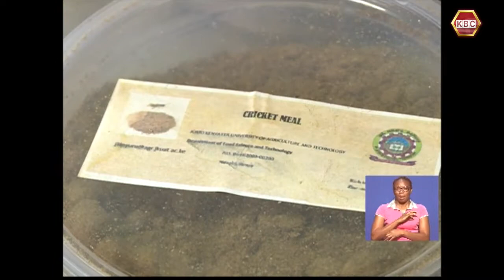Mkulima: Aina za nguruwe wa kufuga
Kuna aina mbali mbali ya nguruwe na kila mmoja ana uzuri wake. Kuna wale wa nyama pekee na kuna wale wanazaa watoto kwa wingi.